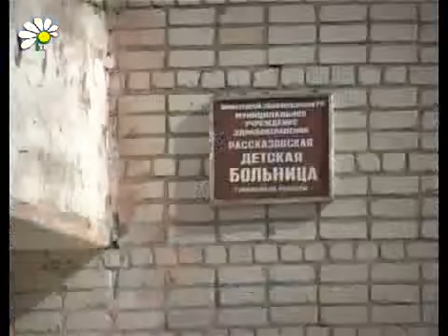Светлые боксы, яркие краски, комфортные условия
Программа модернизации системы здравоохранения активно воплощает свои проекты в жизнь. В прошлом году капитально была отремонтирована рассказовская городская и районные поликлиники. Сейчас ведется ремонт в родильном отделении, и в детской больнице. Как идет ремонт, почему задерживают со сроками сдачи работ, и что сделают для маленьких пациентов смотрите в нашем сюжете.